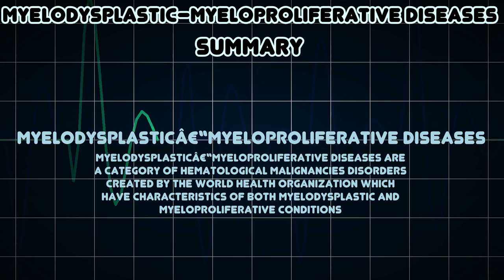Myelodysplastic–myeloproliferative diseases (Medical Condition)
Symptoms, risk factors and treatments of Myelodysplastic–myeloproliferative diseases (Medical Condition)

Myelodysplasticâ€“myeloproliferative diseases are a category of hematological malignancies disorders created by the World Health Organization which have characteristics of both myelodysplastic and myeloproliferative conditions